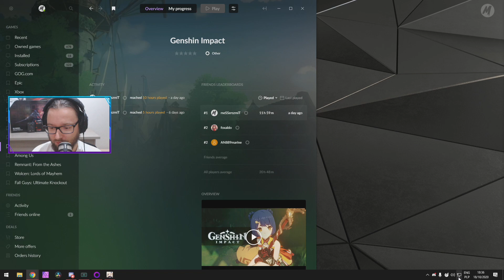Let's Play Genshin Impact - Epizod 28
Gra, którą miałem na oku jak tylko się dowiedziałem, czas obadać 😊